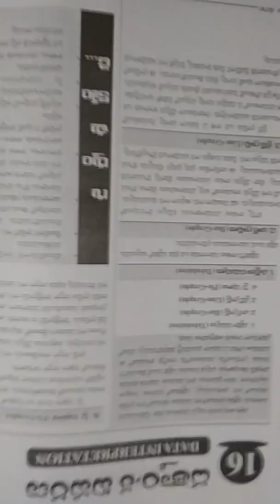Data interpretation in telugu class-16 unit-16 | pupallashivaji Logical resoning maths tricks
maths 10thclassmaths logicalmathstricks Logical reasoning | Reasoning Tricks in Telugu All Govt Jobs | puppala shivaji reasoning mathstricks banking maths tricks
logical resoning
maths tricks
logics maths
maths
multiplication
arithmetic
bodmas
cymath
maths online
k5 learning
rd sharma
class 10 maths
precalculus
algebra 1
class 9 maths
multiplication tables
kumon near me
mathisfun
vedic maths
algebra 2
mathantics
tiger algebra
maths buddy
ncert maths class 10
photomath online
on maths
numeracy
rd sharma class 9
nctm
class 6 maths
quick maths
eddie woo
mathematicians
class 11 maths
advanced engineering mathematics
calculus 1
business mathematics
basic algebra
a level maths
maths tables
maths revision
basic mathematics
general mathematics
calculus 2
maths tutor
physics maths tutor
maths olympiad
vedic mathematics
10th maths
mathworksheets4kids
algebraic fractions
9th class maths
vmath
pure mathematics
class 12 maths
mathematical logic
trigonometry class 10
unifix cubes
ncert exemplar class 10 maths
mathematical physics
mathematics tricks
8th class maths
ml aggarwal class 9
vector algebra
ml aggarwal
higher maths
khan academy maths
nature of mathematics
cengage maths
basic calculus
maths day
applied mathematics and computation
khan academy calculus
advanced calculus
first in maths
advanced mathematics
papacambridge maths
bsc mathematics#maths 10thclassmaths logicalmathstricks Logical reasoning | Reasoning Tricks in Telugu All Govt Jobs | puppala shivaji reasoning mathstricks banking maths tricks
logical resoning
maths tricks
logics maths
maths
multiplication
arithmetic
bodmas
cymath
maths online
k5 learning
rd sharma
class 10 maths
precalculus
algebra 1
class 9 maths
multiplication tables
kumon near me
mathisfun
vedic maths
algebra 2
mathantics
tiger algebra
maths buddy
photomath online
on maths
numeracy
nctm
class 6 maths
quick maths
eddie woo
mathematicians
class 11 maths
advanced engineering mathematics
calculus 1
business mathematics
basic algebra
a level maths
maths tables
maths revision
basic mathematics
general mathematics
calculus 2
maths tutor
physics maths tutor
maths olympiad
vedic mathematics
10th maths
mathworksheets4kids
algebraic fractions
9th class maths
vmath
pure mathematics
class 12 maths
mathematical logic
trigonometry class 10
unifix cubes
mathematical physics
mathematics tricks
8th class maths
vector algebra
ml aggarwal
higher maths
khan academy maths
nature of mathematics
cengage maths
basic calculus
maths day
khan academy calculus
advanced calculus
first in maths
advanced mathematics
papacambridge maths
maths for kids
bsc mathematics